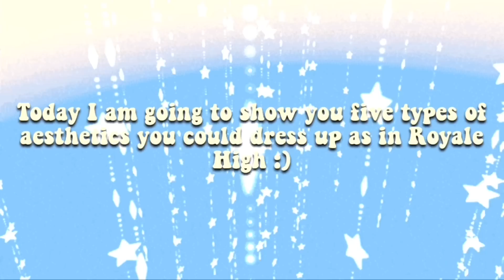ROBLOX ROYALE HIGH Aesthetic Outfit Look Book! 📖 (PART 2)